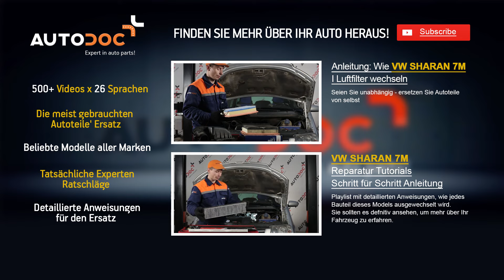Wie VW SHARAN 7M Stoßdämpfer hinten wechseln TUTORIAL | AUTODOC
Wie VOLKSWAGEN SHARAN 7M Stoßdämpfer hinten / Federbein hinten  / Stoßdämpfersatz  hinten wechseln TUTORIAL | AUTODOC

Top Marken-Hersteller für Stoßdämpfer : BOSCH, STARK, SACHS, SKF, VAN WEZEL, VALEO, LuK, MAPCO, A.B.S., ATE.

Auf unserer Webseite finden Sie eine breite Palette an Autoersatzteilen, die für Sie interessant sind